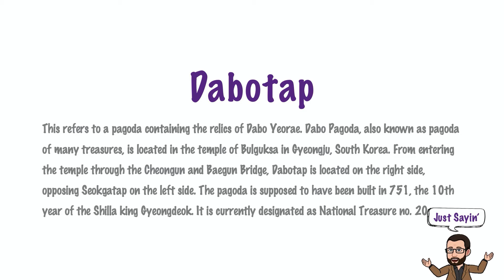Dabotap or Pagoda of Many Treasures | Just Sayin' In American English | The Historian's Eye | 00328